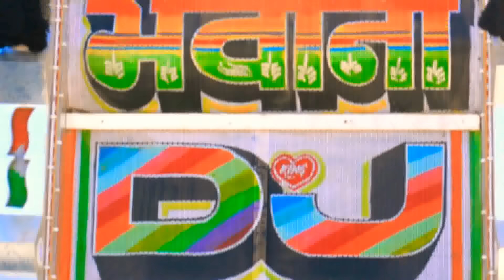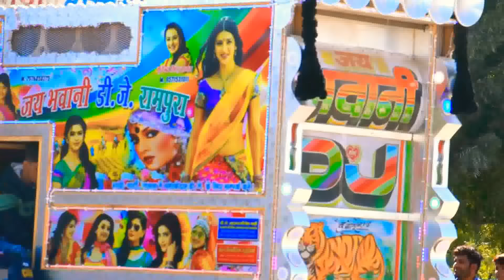न्यू जय भवानी डीजे// Jay Bhawani byavar ke famous DJ// DJ pickup demo// remix song// Rajasthani DJ!!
Rajasthani DJ pickup dance music star DJ Jay Bhavani Rampura DJ Roshan Ajmer Rajasthan number 1 DJ Ajmer ke byavar famous DJ DJ Kingfisher badliya Ajmer Tik Tok trending song new song remix song DJ pickup dance pickup video pickup dance pickup competition video pickup lighting David demo pickup demo DJ badliya ka DJ byavar ke DJ Rampura DJ MS DJ gudali Rajasthani DJ famous